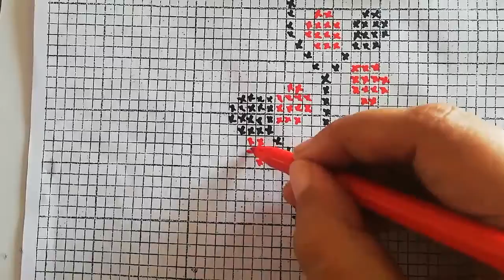Very Atrectve Amazing Cross Stitches Borderline Pettern Tutorial